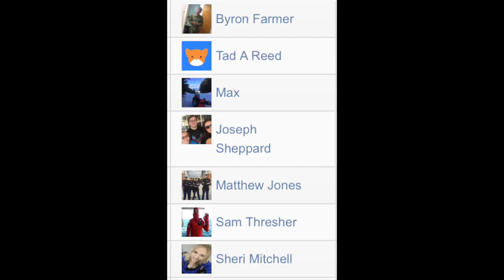Everyones Favorite Part of Navy Bootcamp - Becoming a Sailor ep. 5